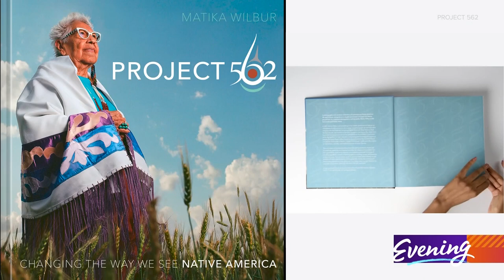A Washington photographer's quest to document every federally recognized tribe in the US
Photographer Matika Wilbur knows the power of a great image. As a member of the Swinomish and Tulalip tribes, she's always believed she could refocus how Native Americans are portrayed.

But when she couldn't find any contemporary representation of and by fellow Indigenous people, she set out to make it herself.

"We needed something in the contemporary context to teach our children about who we are. And there just wasn't a book like that, that represented many tribes made by Native people, for Native people," said Wilbur.

So in 2012, Wilbur sold her belongings and hit the road on an ambitious quest: to document a Native American person from every federally recognized tribe across all 50 states.